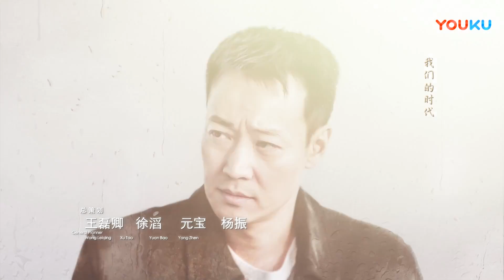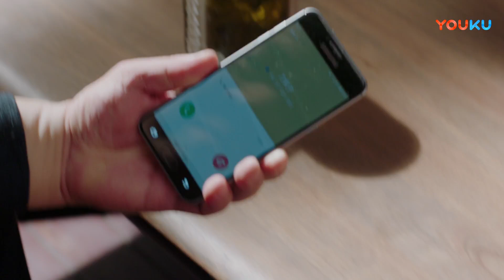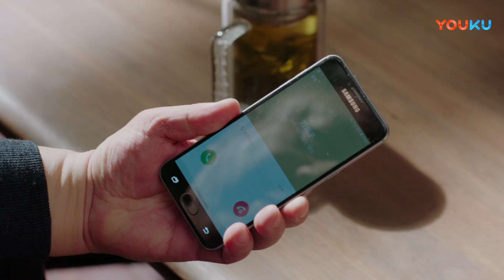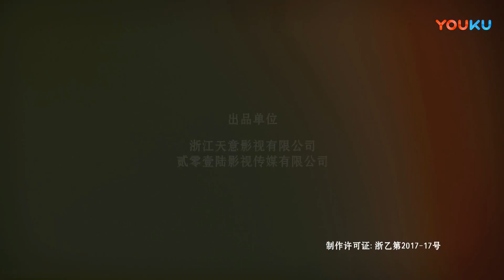【美好生活 Wonderful Life 】EP21 | 张嘉益换心遇真爱 | 张嘉益/李小冉/宋丹丹/牛莉/李乃文/辛柏青/姜妍/程煜/陈美琪/岳以恩/里奇·索莫 | 都市情感片 | 优酷YOUKU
【美好生活 Wonderful Life 】徐天留美十年，曾经愤世嫉俗的“社会青年”在感情危机和事业低谷的双重打击下决定回国，不巧却因为旧疾复发病倒在机场，紧要关头换了一颗心脏保命。手术之后一直住在母亲刀美岚的婚姻介绍所，碰上了前来相亲的梁晓慧，两人从素不相识到了后来成为了精神伴侣，梁晓慧一度认为徐天和在事故中过世的前夫过于相像，以至于一直不敢确定这种曼妙的暧昧，直到心理医生边志军化解了晓慧的困惑。而偶然的一次电梯事故，晓慧的助手贾小朵莫名的喜欢上了这个中年大叔徐天，感情的萌芽在这几个毫不相干的人物间蔓延生长。
★主演：张嘉益/李小冉/宋丹丹/牛莉/李乃文/辛柏青/姜妍/程煜/陈美琪/岳以恩/里奇·索莫/李洪涛/买红妹/梁天/扈耀之/孙浩/姬他/邹元清/巴图/李宝安/邵帅/于京田/杨司晨/封柏/朱怀旭/吴珏瑾/闾汉彪/鲍鲲/汪永贵/李梦男/李少飞
★集数：45集